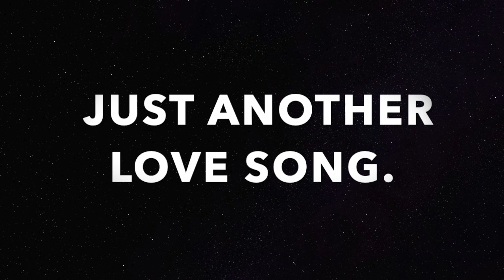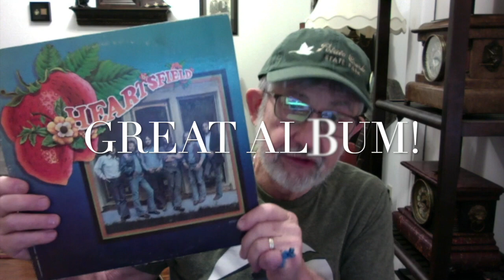A Beautiful Love song, Jack Shaw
A Beautiful Love song, Jack Shaw .Written by Perry Jordan and Phil Lucafo, Originally recorded by Heartsfield on Mercury Records and distributed by Phonogram, Chicago, IL. 1973.